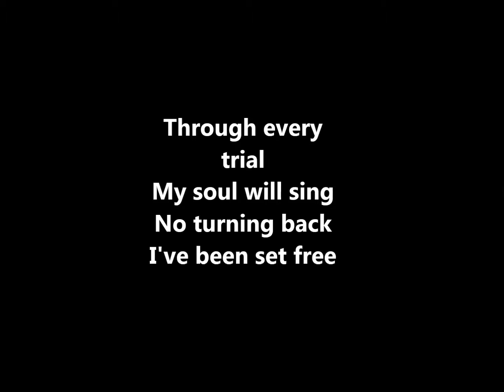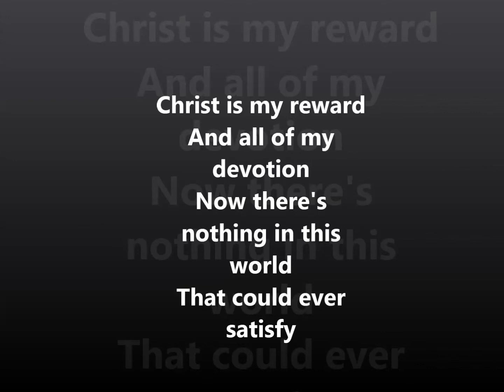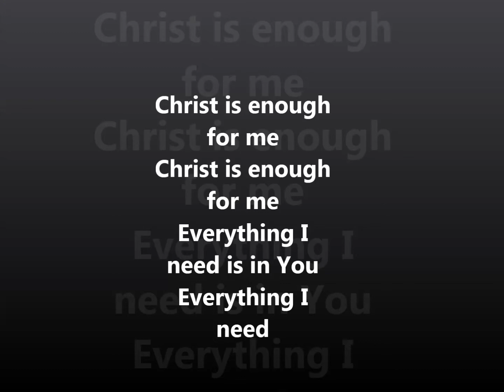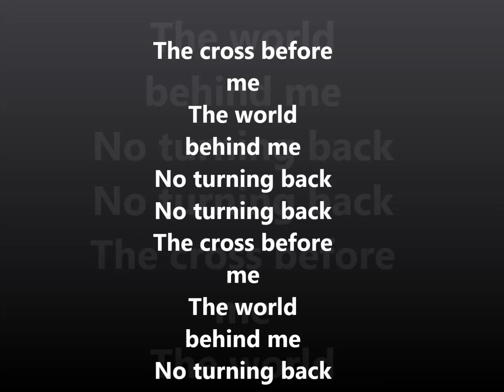Christ Is Enough - Hillsong United - Praise And Worship Song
Christ Is Enough By Hillsong United Praise And Worship Song With Lyrics & Simple Animated Video Background